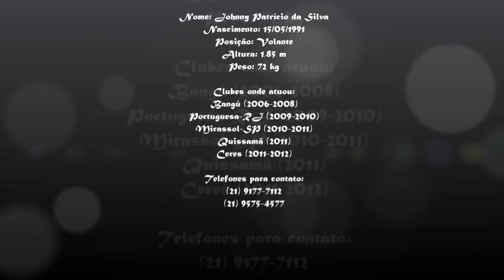Johnny Patrício (volante-91)